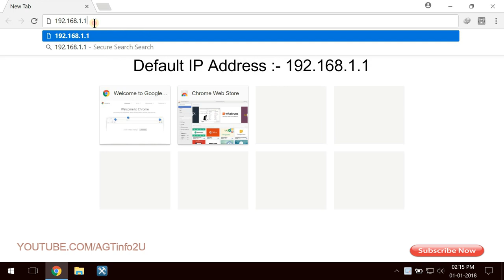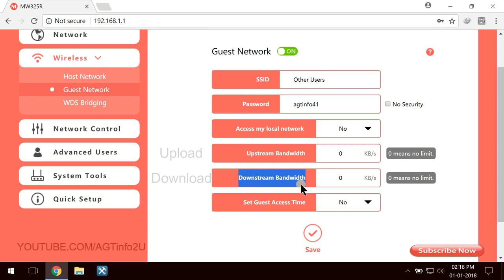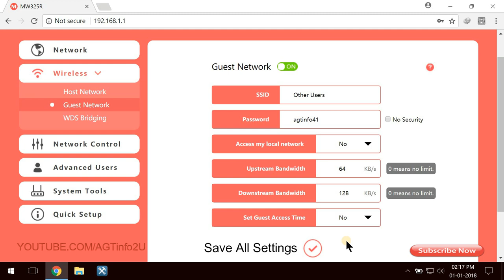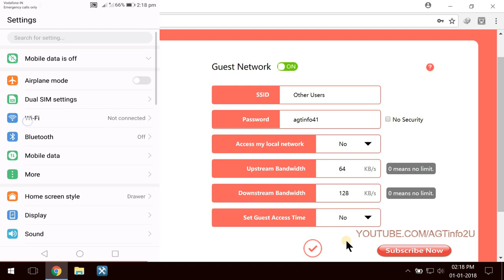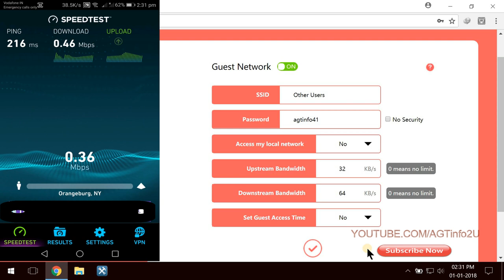Mercusys Router set speed limit for other wifi users (guest network wireless settings)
Mercusys Router
Mercusys Router Default IP:- 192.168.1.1

AGTinfo2U